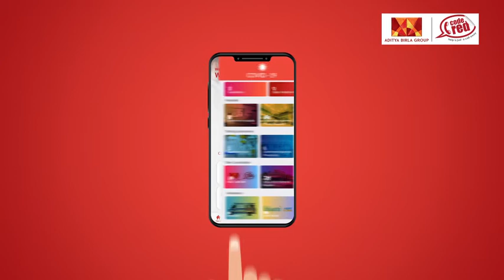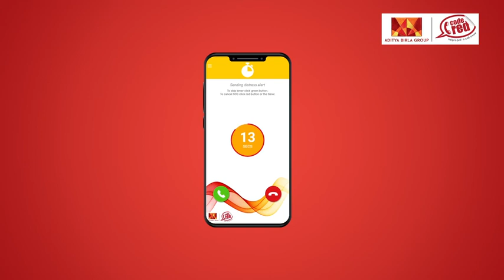ABG Code Red Support Services - ABG Code Red App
ABG Code Red App has a new upgraded avatar.
During COVID 19 pandemic, ABG Code Red is extending support to ABG employees and their dependent family members with COVID related scenarios.

Press SOS in ABG Code Red App for:-
Doctor Consultation
COVID- 19 Testing Support
Home Medical Care Support - COVID
Home Medical Care Support - Non-COVID
Ambulance Support
Hospital Bed Support
Managing Anxiety
Group Mediclaim (GMC)  Insurance Information Support

Alternatively, you can also connect to ABG Code Red 24*7 helpline 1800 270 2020 #9